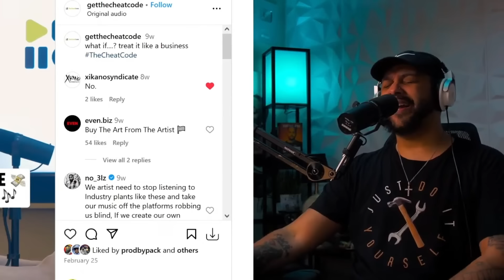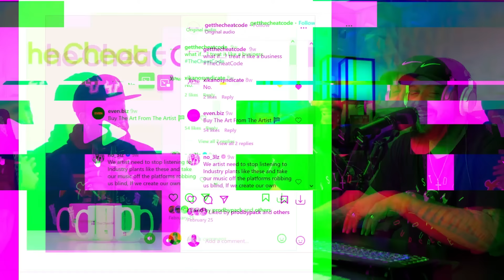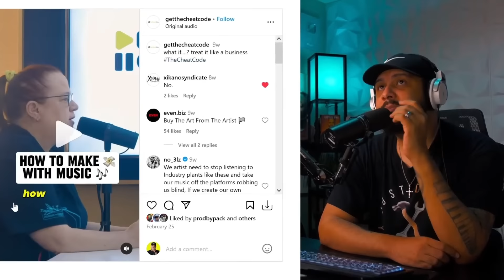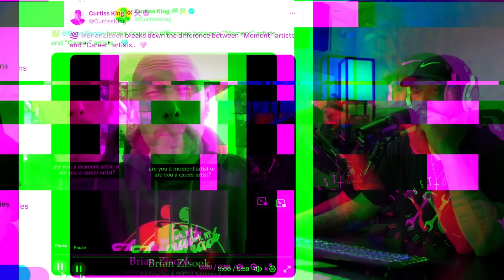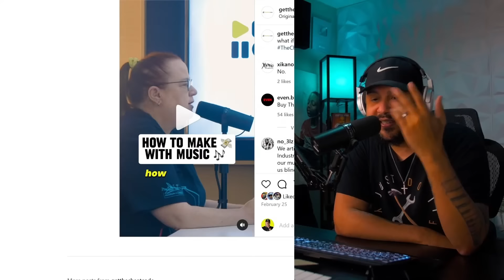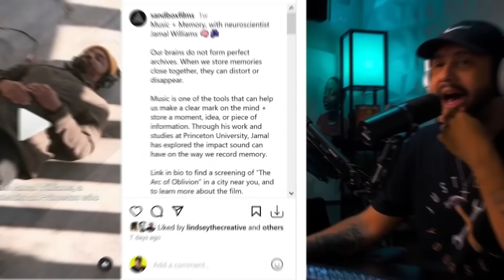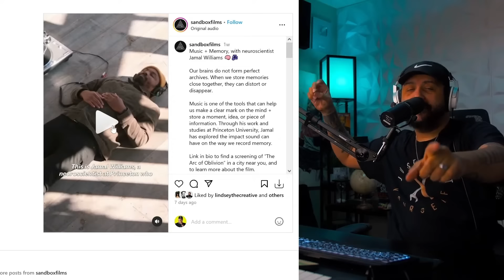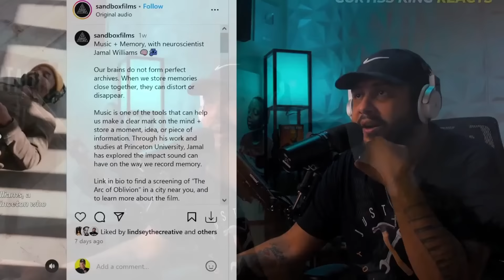Why Music Should NOT Be Given Away For FREE!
💪 FULL AMAZON STOREFRONT: